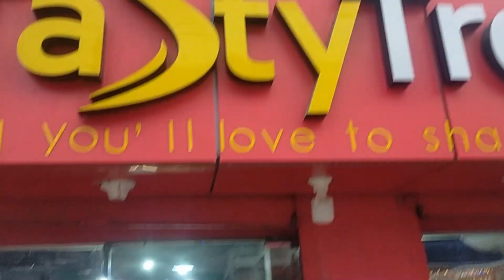lifecirclebd/আমি কেন স্ট্রং ডায়েট মেইনটেইন করিনা ?